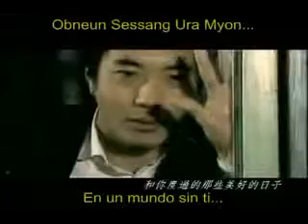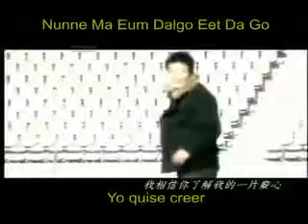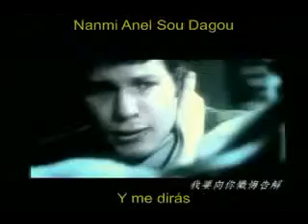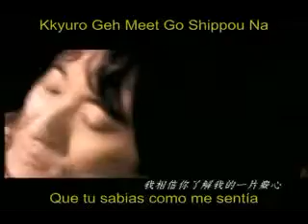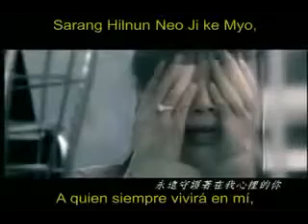Geu Gut Man Eun *ω*